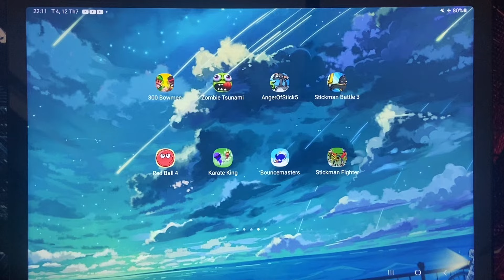300 Bowmen,Zombie Tsunami,Stickman Battle 3,Anger of Stick 5,Red Ball 4,Karate King,Stickman Fighter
300 Bowmen, Zombie Tsunami, Stickman Battle 3, Anger of Stick 5, Red Ball 4, Karate King, Stickman Fighter, Bouncemasters